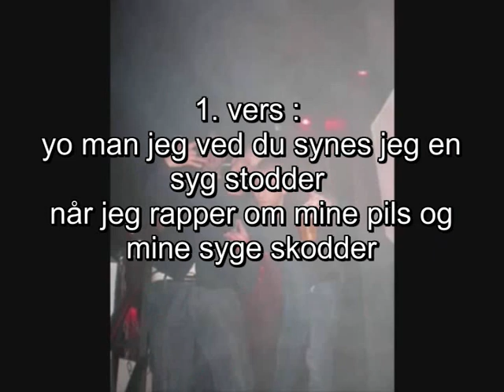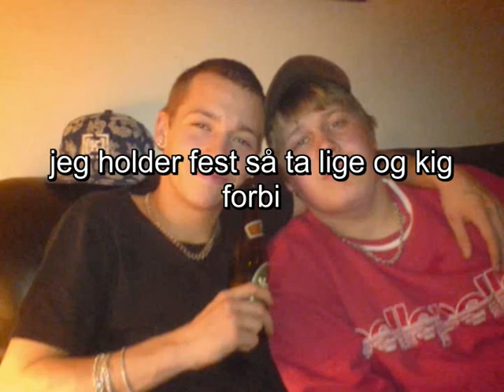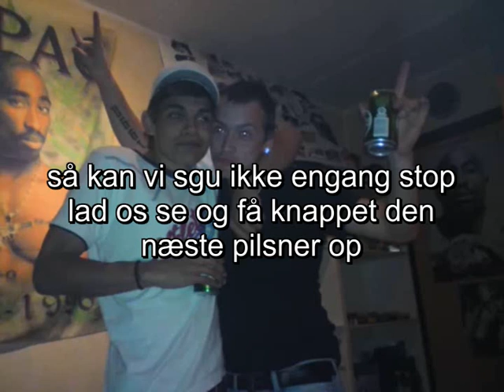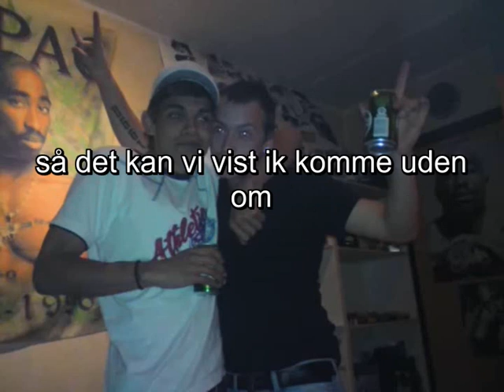Mr Voss Homie tøm den flask Karaoke